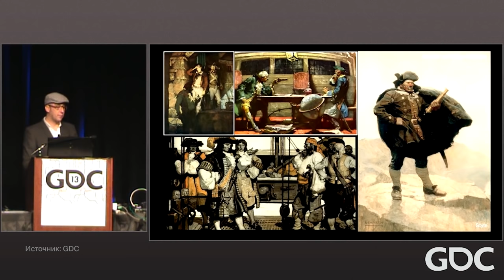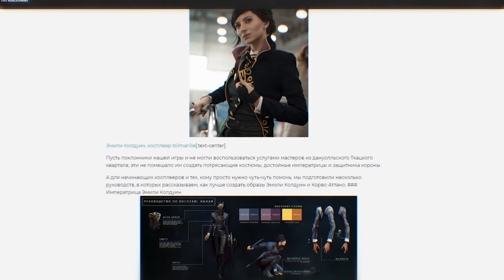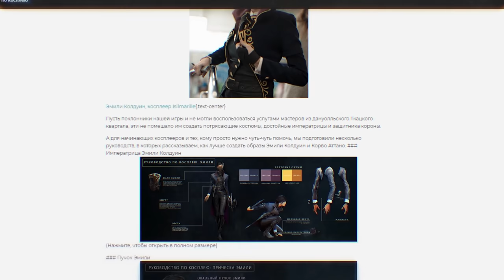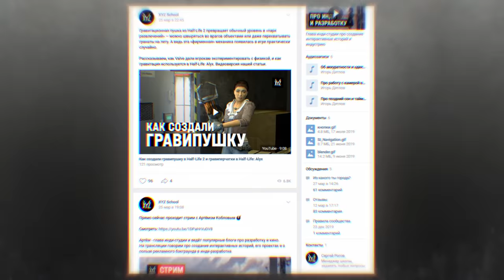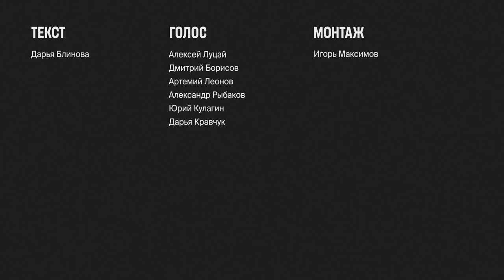Мода в Dishonored. Как дизайн одежды рассказывает историю в играх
Дизайн костюмов может многое рассказать как об отдельных персонажах, так и о мире игры в целом.

В этом материале мы подробно разбираем моду из Dishonored: как авторы искали нужную эстетику, почему женщины Островной империи носят пиджаки и штаны вместо платьев, и при чём тут модный журнал Vogue.

Текст: Дарья Блинова, Алексей Луцай
Голос: Алексей Луцай,
Монтаж: Игорь Максимов